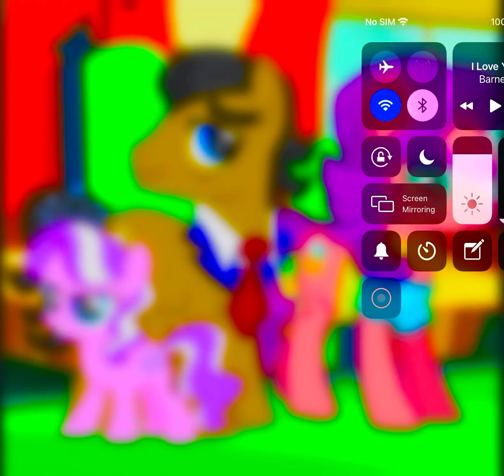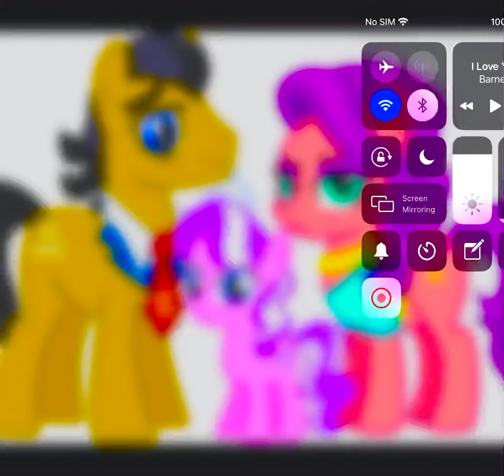I Love You Diamond Tiara And Her Rich Family Version